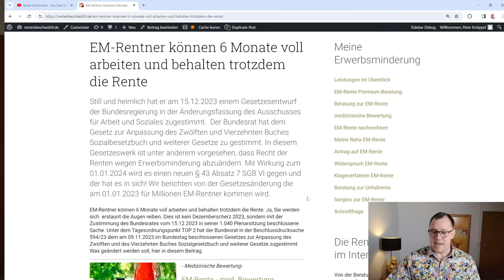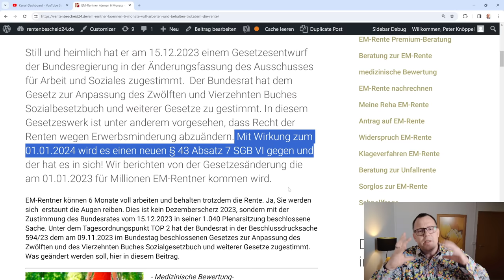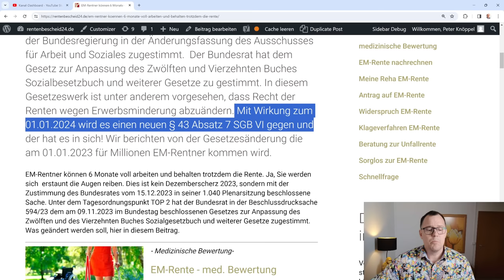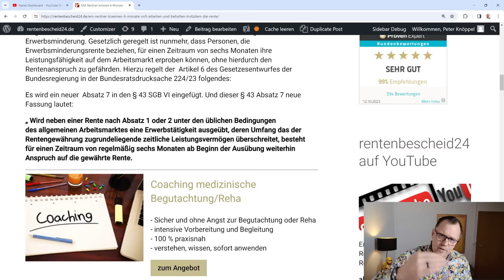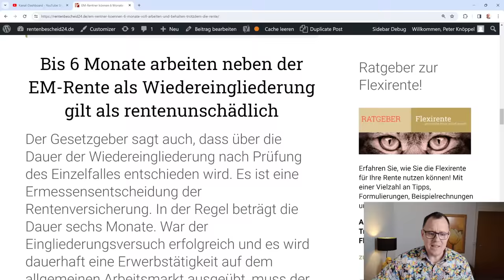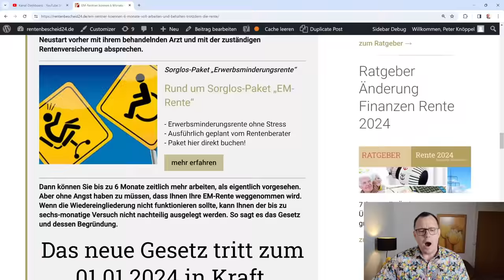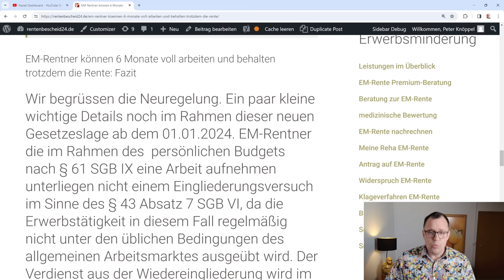EM-Rente: 6 Monate voll arbeiten, ohne den Rentenanspruch zu gefährden! Wichtige Änderung 2024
EM-Rentner können 6 Monate voll arbeiten und behalten trotzdem die Rente Still und heimlich hat er am 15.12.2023 einem Gesetzesentwurf der Bundesregierung in der Änderungsfassung des Ausschusses für Arbeit und Soziales zugestimmt.  Der Bundesrat hat dem Gesetz zur Anpassung des Zwölften und Vierzehnten Buches Sozialbesetzbuch und weiterer Gesetze zu gestimmt. In diesem Gesetzeswerk ist unter anderem vorgesehen, dass Recht der Renten wegen Erwerbsminderung abzuändern. Mit Wirkung zum 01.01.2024 wird es einen neuen § 43 Absatz 7 SGB VI gegen und der hat es in sich! Wir berichten von der Gesetzesänderung die am 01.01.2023 für Millionen EM-Rentner kommen wird.
EM-Rentner können 6 Monate voll arbeiten und behalten trotzdem die Rente. Ja, Sie werden sich  erstaunt die Augen reiben. Dies ist kein Dezemberscherz 2023, sondern mit der Zustimmung des Bundesrates vom 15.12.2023 in seiner 1.040 Plenarsitzung beschlossene Sache. Unter dem Tagesordnungspunkt TOP 2 hat der Bundesrat in der Beschlussdrucksache 594/23 dem am 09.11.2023 im Bundestag beschlossenen Gesetzes zur Anpassung des Zwölften und des Vierzehnten Buches Sozialgesetzbuch und weiterer Gesetze zugestimmt. Was geändert werden soll, hier in diesem Video-Beitrag!